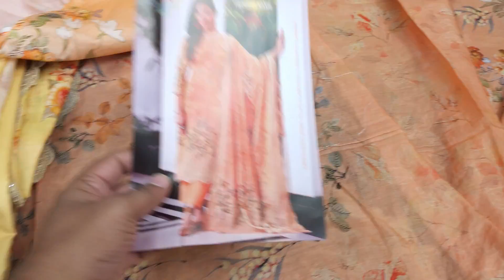ভিবেক ক্যাটালগের খুবি সুন্দর একটি পার্টি ড্রেস ডিসকাউন্ট দামে পেয়ে যাবেন😱party wear three piece 2023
আসসালামু আলাইকুম
✔ এই ভিডিওতে দেখানো প্রোডাক্ট সম্পর্কে যেকোনো তথ্য বা অর্ডার করতে নিচে দেওয়া নাম্বারে যোগাযোগ করুন।
🏠 ঢাকার ভিতরে হোম-ডেলিভারি এবং ঢাকা বাহিরে কুরিয়ার ডেলিভারি নিতে পারবেন
🚚 ডেলিভারি চার্জঃ
🚚 ঢাকার ভিতর ৮০ টাকা *১ থেকে ৩ পিস পর্যন্ত*
🚛 ঢাকার বাহিরে সুন্দর বন কুরিয়ার ১৫০ টাকা *১ থেকে ৪ পিস পর্যন্ত*
বিঃদ্রঃ ঢাকার বাহিরে ডেলিভারি চার্জ অগ্রিম পে করতে হবে।
আমাদের থেকে কেনা কাটা করলে যে সকল সুবিধা পাবেন
১, প্রোডাক্ট চেক করে দেখে নিতে পারবেন
২, প্রোডাক্ট পছন্দ না হলে শুধুমাত্র ডেলিভারি চার্জ দিয়ে রিটার্ন করতে পারবেন।
৩,প্রোডাক্ট রিসিভ করার পরেও পছন্দ না হলে এক্সচেইঞ্জ করে নিতে পারবেন(৩ দিনের ভিতর)
৪,ক্যাশ অন ডেলিভারিতে বাংলাদেশের যেকোনো যায়গায় নিতে পারবেন।
৫,উপজেলা পর্যায়ে হোমডেলিভারির সুবিধা।
৬, ১০০% কোয়ালিটি সম্পুর্ণ প্রোডাক্ট এর নিশ্চয়ত।
৭ সরাসরি আমাদের শপ ভিজিট করে ড্রেস নিতে পারবেন
শপ এড্রেসঃ
🏠১ নাম্বার আউটলেট এড্রেসঃ
➡️ফয়সাল টেক্সটাইল
➡️দোকান নং -১২,নিচ তলা মার্কেটে এর প্রথম দোকান,গেটের ডান পাশে।
✅ এই মার্কেটটি নিউ মার্কেট এর অফজিডে এবং গাউছিয়া মার্কেট এর সাথে।
🌹না বুজতে পারলে এই নাম্বারে যোগাযোগ করুন ০১৯-১৫৭০-২৪২৯
❤কমপ্লেইন জানাতে কল করুন ০১৯-১৫৭০-২৪২৯